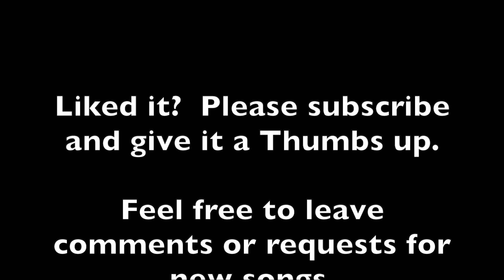The More I See You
My Arraangement of The More I See You